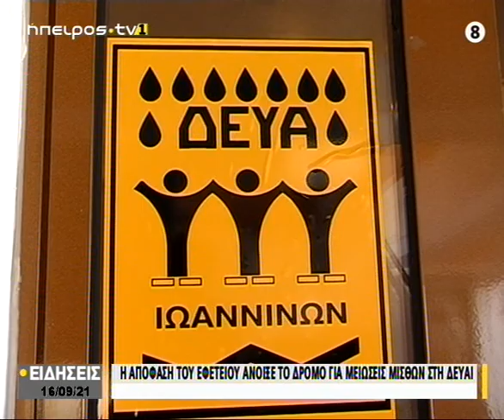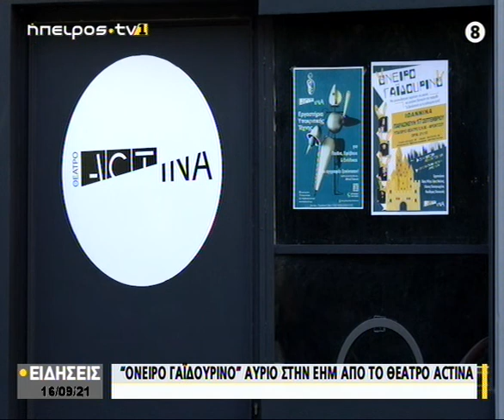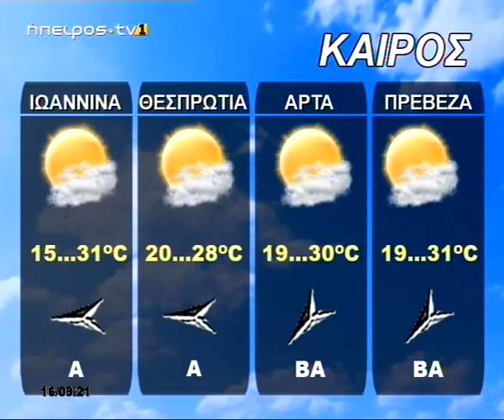Ήπειρος Tv1 | Κεντρικό δελτίο ειδήσεων | 16/07/2021